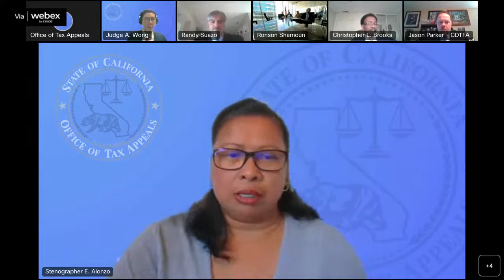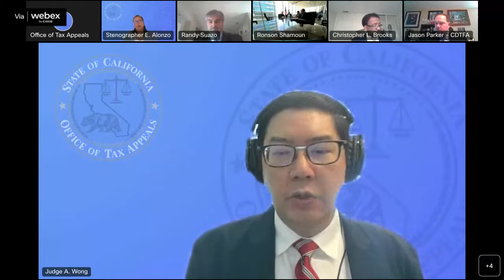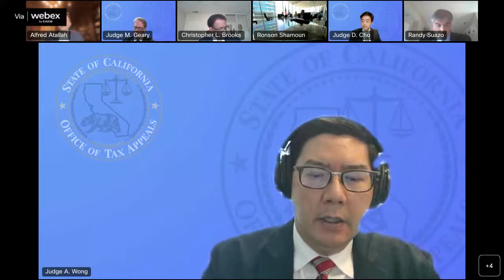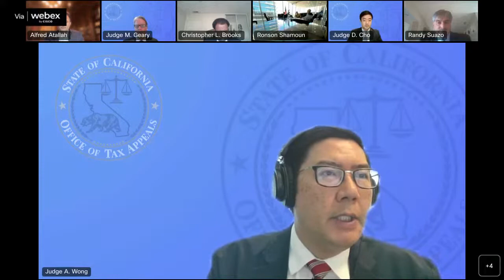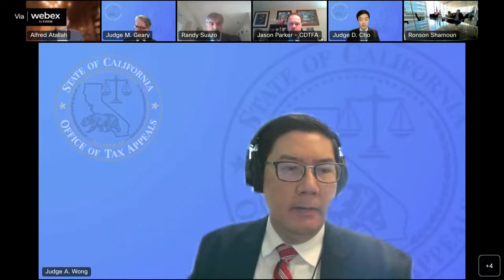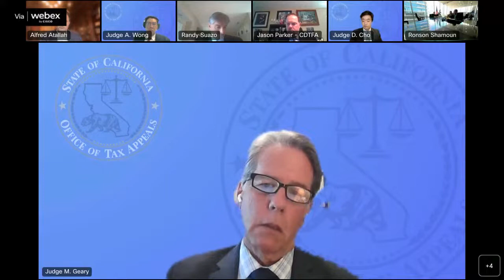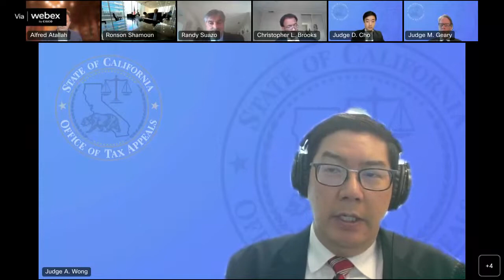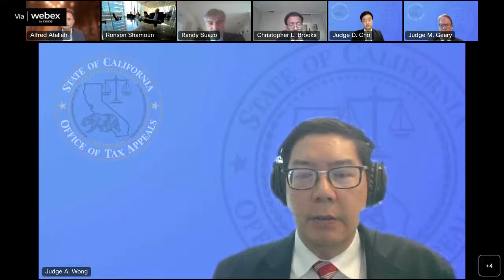Office of Tax Appeals June 29, 2022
Business Tax Appeals Hearings, Pine Valley, LLC, 18124143